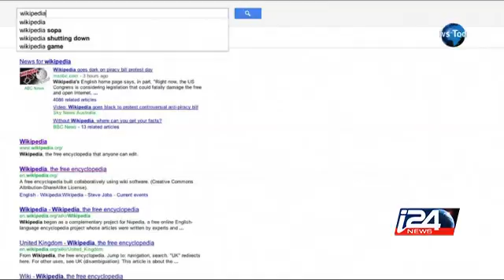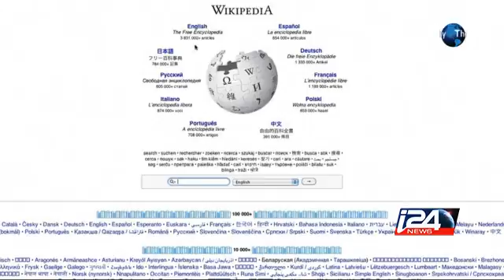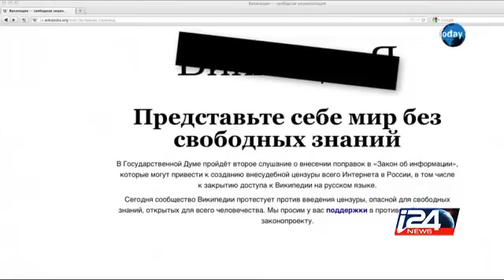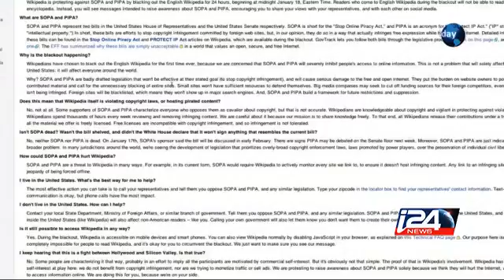The News Today - Part 3 - 01/17/2016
The News Today with Ayman Sikseck - 01/17/2016 i24news is an international 24-hour news and current affairs television channel based in Jaffa Port.